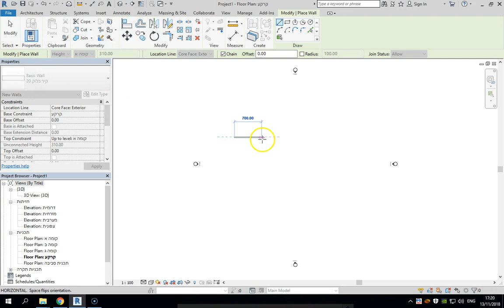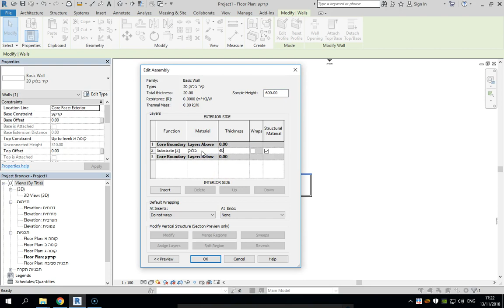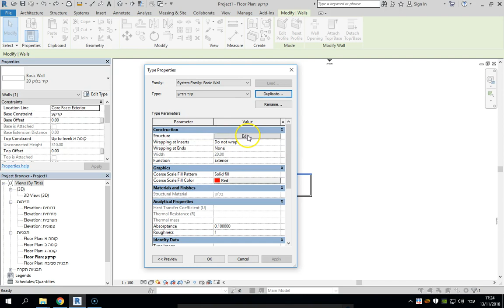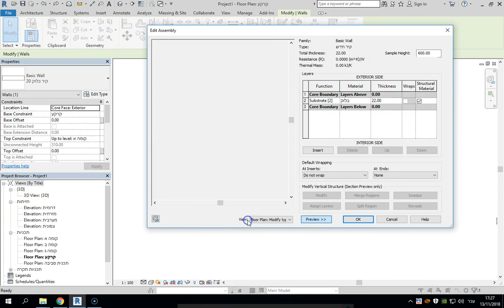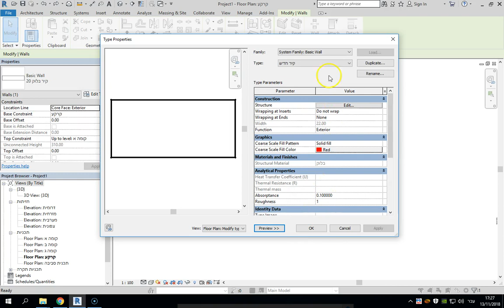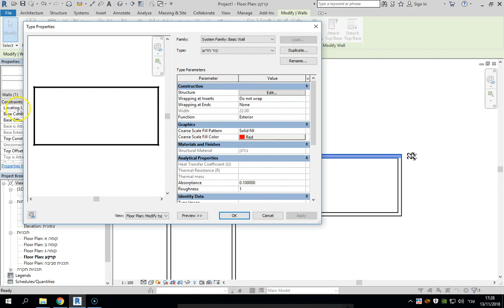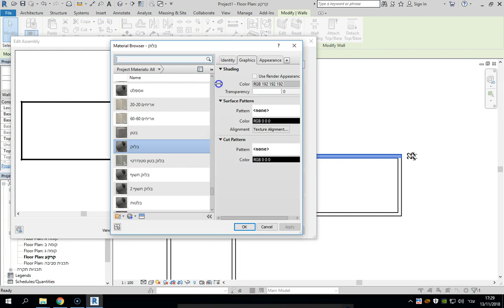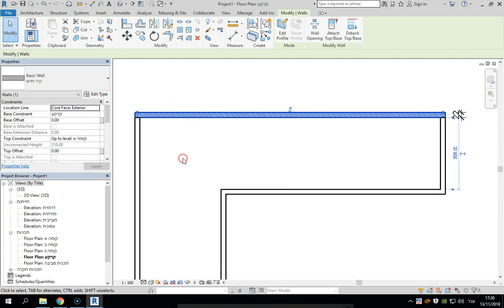יצירת סוג חדש של קיר